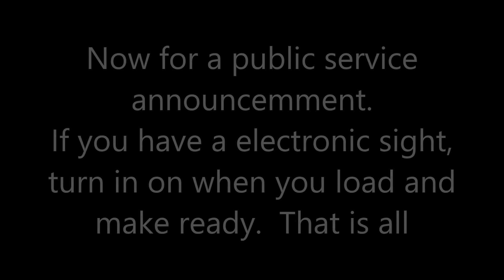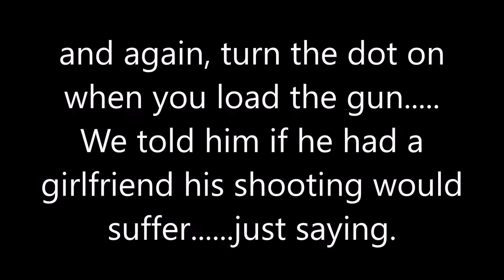2017 Nov Dundee USPSA match Joseph Tyler Open B class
Joe had fun and had several learning moments that I caught on film.  Hope you enjoy.